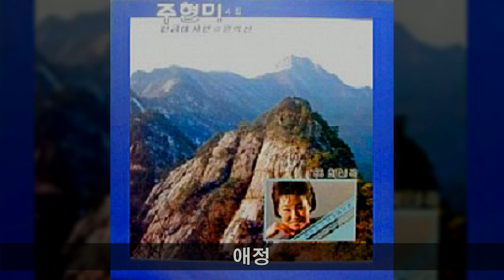주현미 '86 B03 애정